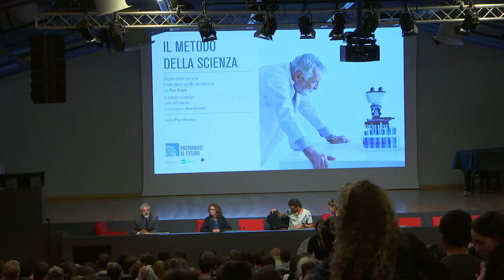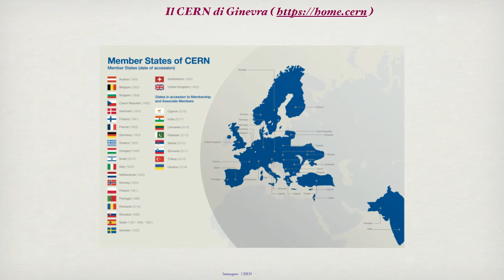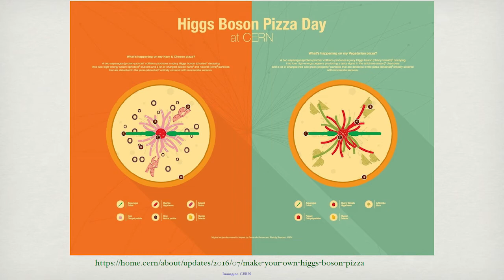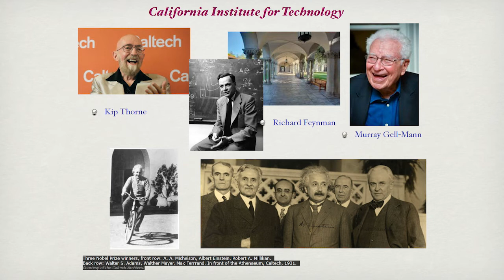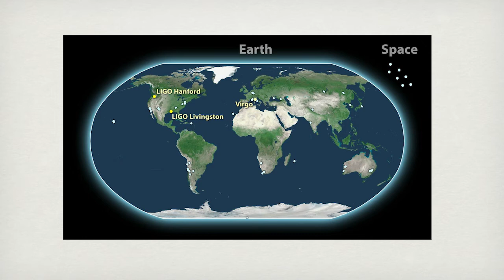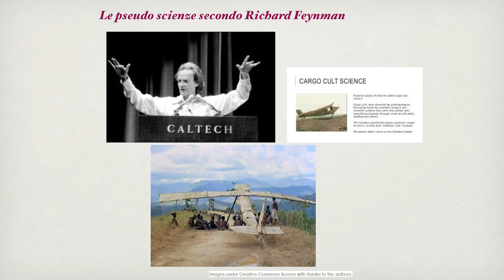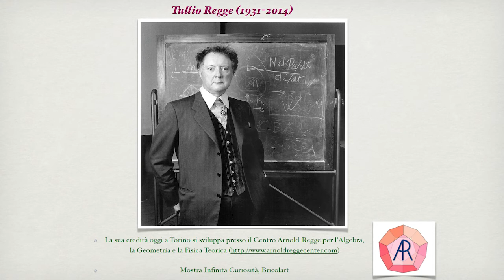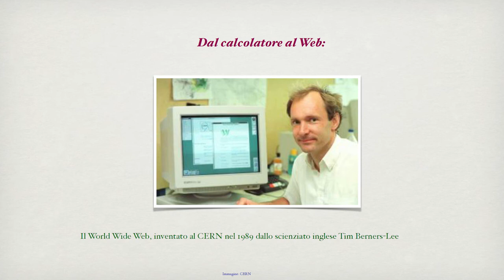Prepararsi al Futuro | Il metodo della scienza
11 ottobre 2018

IL METODO DELLA SCIENZA

Sapere quello che si sa e non sapere quello che non si sa
con Piero Angela

Il metodo scientifico visto dall'interno
testimonianza di Anna Ceresole

PREPARARSI AL FUTURO
da un’idea di Piero Angela

Le tendenze globali con cui l’uomo deve fare i conti sono il cambiamento climatico, prima di tutto, ma anche le grandi migrazioni, l’urbanizzazione, l’invecchiamento delle popolazioni che rimodellano la geografia economica, sociale e culturale del pianeta.
Il progetto torna ora in una veste completamente rinnovata. “Prepararsi al futuro”, in programma dall’11 ottobre 2018 al 26 febbraio 2019, prevede una ventina di lezioni magistrali e un seminario conclusivo di confronto tra giovani ed esperti sul tema “Professioni di domani”: lavori che nel 90% dei casi non esistono ancora.
Gli incontri saranno moderati da Piero Bianucci, giornalista e scrittore scientifico.